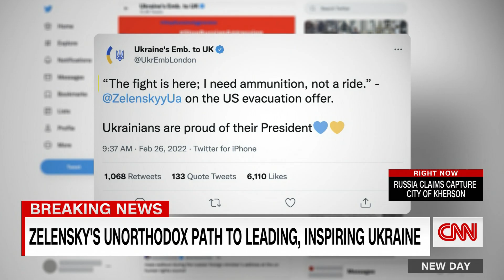Volodymyr Zelensky: See his dramatic transformation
Ukrainian President Volodymyr Zelensky was once a comedian and actor, but he's now a wartime president fighting a Russian invasion. CNN's Phil Black reports.